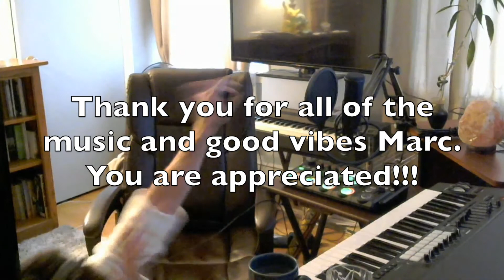Jaepiano ~ HOW TO FUNK IN TWO MINUTES (Cover) - Marc Rebillet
What better to do on a rainy day, than learn how to funk?!

Marc has brought so much joy during these wild times, so I'd like to thank him and encourage everyone to check him out!

Your friendly neighborhood pianist 🤗 L❤️VE ~ L✨GHT~ 🎹USIC
- Jaepiano